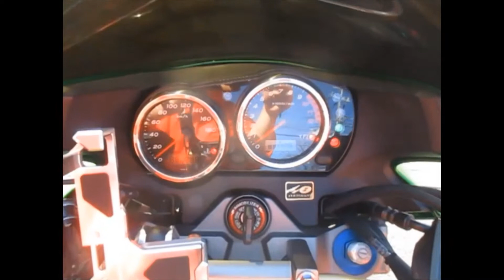◆シイナモータース市川店◆カワサキ ＺＲＸ１２００ ＤＡＥＧ １２７１６ ＢＥＥＴフルエキチタンマフラー オーリンズサス ＥＴＣ２．０搭載 １オーナー車両